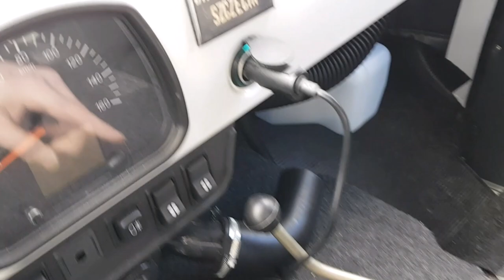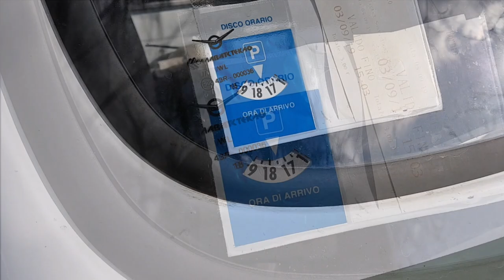UAZ 452 anniversary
la macchina e' stata montata decisamente moolto male...pare sia stata montata da qualcuno dell IKEA e non mi aspetto che la UAZ Italia possa sistemarla al meglio...al limite coprono qualche problema. Per ora let's see whats going on ...